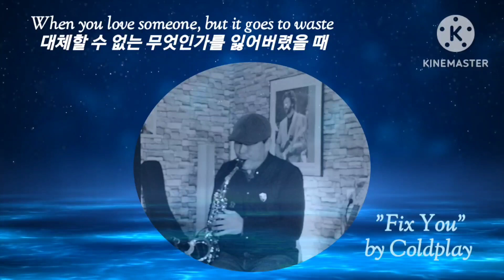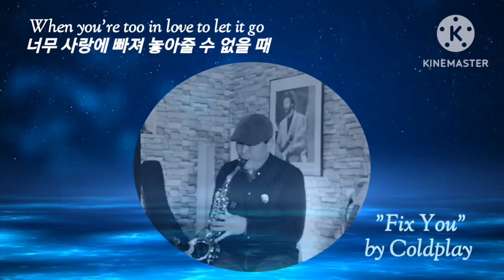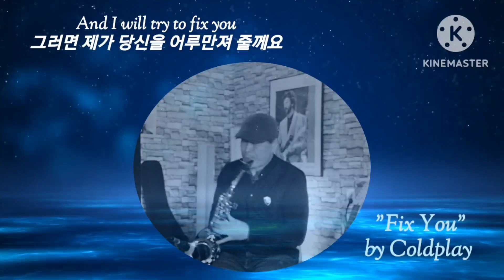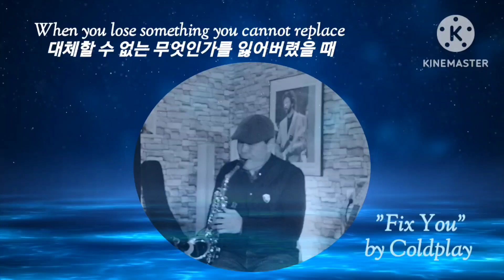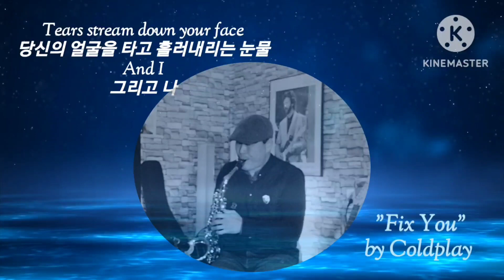Fix_You by_Coldplay 알토연주 고주섭